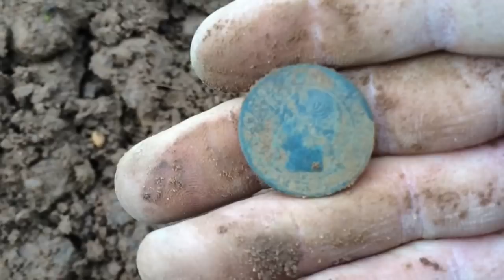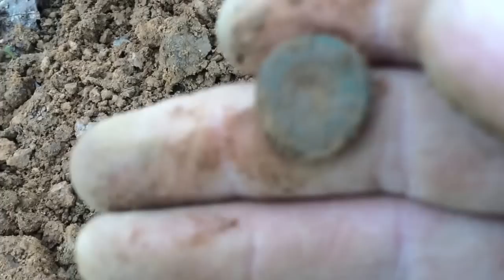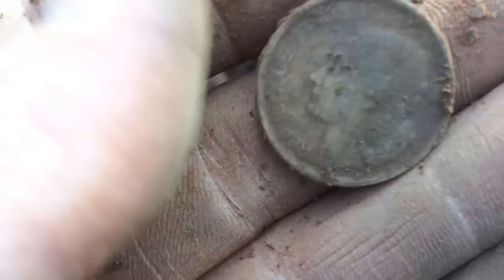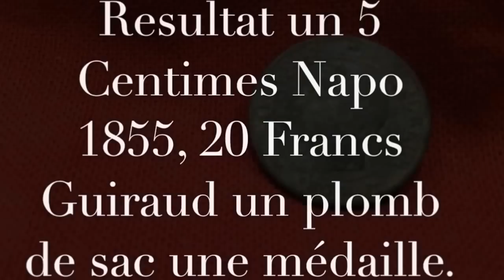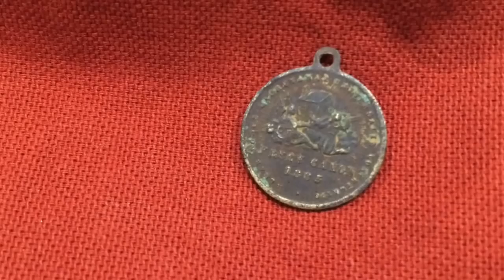Sortie detection loisir MON PREMIER Napoléon III 1855 metal detecting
Sortie detection avec mon Garrett ACE 250 mon Premier Napoléon III 1855 une 20 Francs Guiraud. Detection output with my Garrett ACE 250 My First Napoleon III in 1855 and 20 Francs Guiraud .